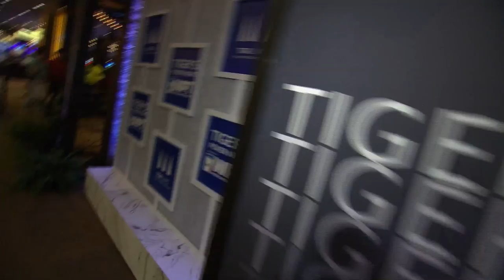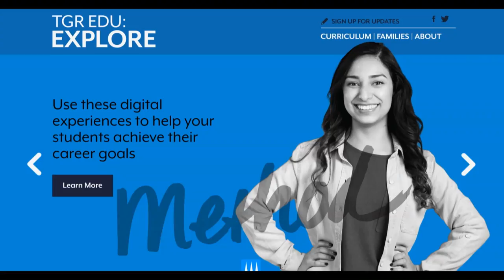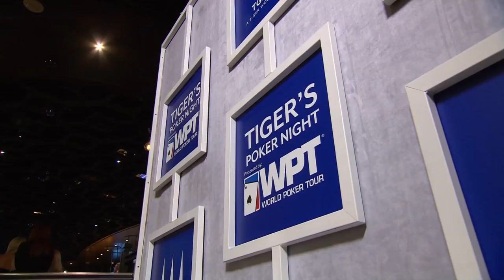2017 Tiger's Poker Night, Featuring Chris Paul, Kate Upton, and Mark Cuban